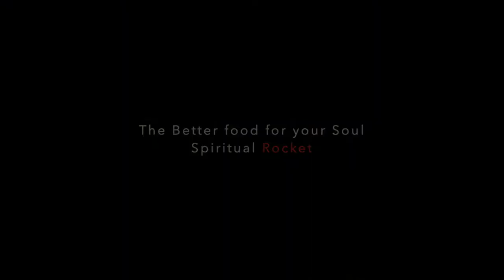The Zen Yogi Buddha. Mindfulness Secrets to Meditation 17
Are you looking for true happiness?
The search is alway unsatisfactory if you look in the wrong places.
Look within instead.

These secrets are the foundation to the mindset to have a meaningful life, success, and happiness.

Spiritual Rocket presents Mindful wisdom, thoughts, quotes, and short lessons for meditation, and to live by.

Answers and lessons of these series come from various Yogis and Masters living in the remote Himalayan regions, and different parts of the world.

Our team works hard to bring unadulterated meaningful spiritual wisdom from genuine and non-commercial teachers and masters.

We hope our effort will bring benefit to you, and contribute to uniting the world.

❤️  Team Spiritual Rocket